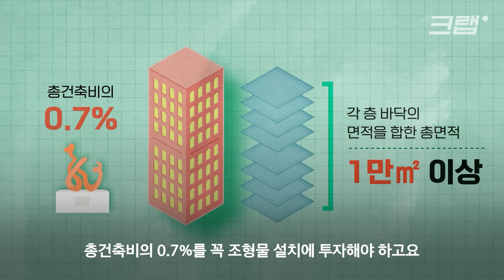아파트 단지 내 분수대, 조각상… 쓸데없이 왜 있냐고요?｜크랩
길을 지나가다 보면 큰 건물 앞에 꼭 조형물 한 개씩 설치된 모습, 많이 보셨을 겁니다.
형식도 특색도 모두 다르지만, 공공건물과 개인건물 모두 조형물이 세워져 있습니다.

건물 앞이 휑해서 그러는 것 아니고요, 법에 따라 반드시 설치해야 하는 건데요.
어쩌다 건물 앞에 조형물을 세우게 된 건지 크랩이 알아봤습니다.